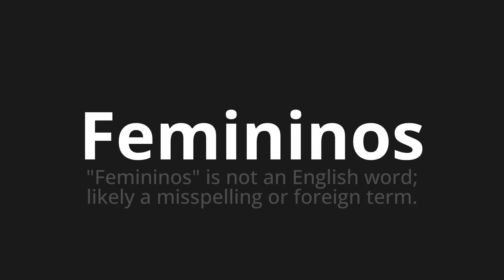How to pronounce Femininos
Master the Pronunciation of 'Femininos female Which Means' - which means : "Feminine" is not an English word;Likely Missespelling or Foreign Term. 📝 with @PortuguesePronunciation 🎓🗣️ - [Your Guide to Portuguese]

Learn to pronounce 'Femininos' perfectly in Portuguese with our easy and engaging tutorial by @PortuguesePronunciation! 📖📽️ In this comprehensive video, we provide you with native speaker examples 🗣️👂 and phonetic breakdowns 🎵 to ensure you get the pronunciation just right.

How to say Female in Portuguese